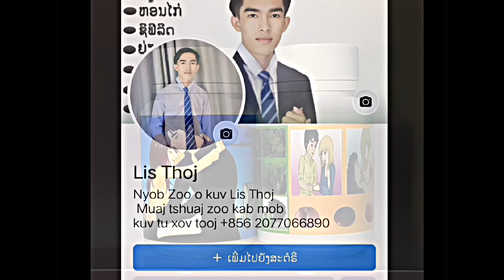piavnaam " Tus Ntxhiab Kev Hlub " Ep -02